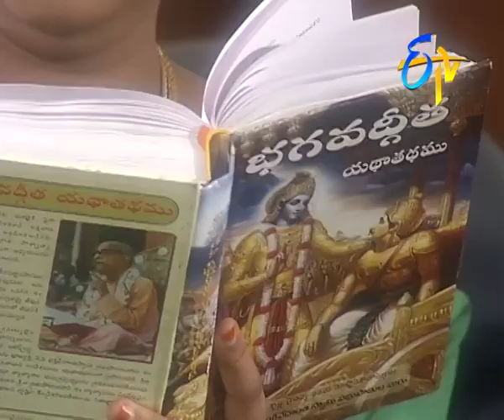Mahalakshmi - Episode - 237